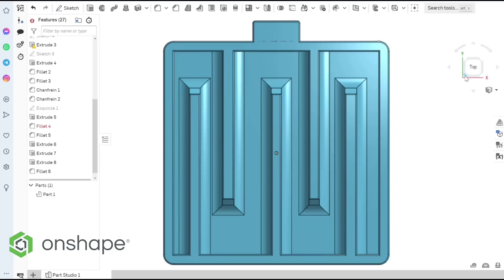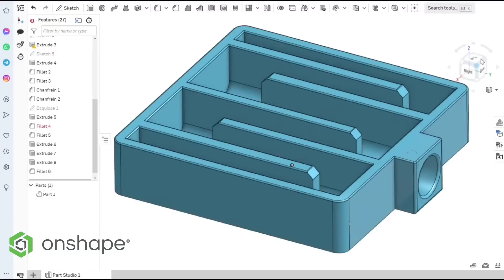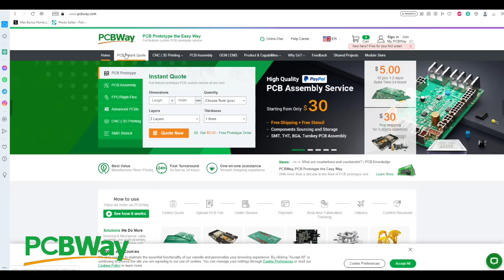FABRIQUER UNE THERMOFORMEUSE !!! imprimée en 3D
Salut à tous j'espère que cette vidéo vous aura plu ! Vous pouvez m'ajouter sur tiktok  Instagram Pour plus de vidéos

🈲INSTAGRAM "melkaanoo"
🈲TIKTOK "melkanno"

🔥PCBWAY
PCB/IMPRESSION 3D/ CNC MACHINE

🔥acheter la thermoformeuse juste ici !! 1 chance sur 15 de gagner l'imprimante 3d

🔥 télécharger gratuitement sur thingiverse les fichiers pour la refaire vous-même

🛠️ pack visserie M5 + M3

🛠️décapeur thermique

🛠️ plaque MDF découpé au laser

🛠️ plaque acrylique découpé au laser

🛠️ plaque petg de la thermoformeuse

🔥 Dans la vidéo d'aujourd'hui je vous apprend à fabriquer une thermoformeuse  imprimée en 3D avec des pièces qui se trouve très facilement, c'est un super projet de fabrication pas trop compliqué en plus